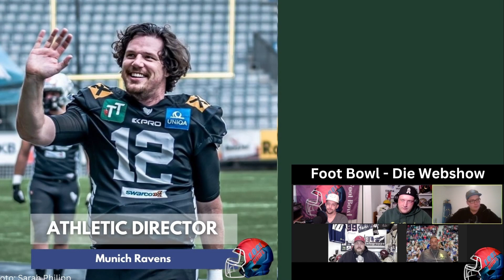Foot Bowl - Die Webshow #24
In der letzten Folge unserer Webshow haben wir mit Pasha (Puls4 Moderator, ehemaliger Vikings Spieler und NFL Experte) und Mister Infogruppe Stephan Heßeling zwei Gäste geladen, die sich das Finale der European League of Football genaustens angeschaut haben. Elias und Hendrik waren live vor Ort und konnten auch ihre Sicht erzählen. Außerdem haben wir über die News der letzten Tage gesprochen, sowie Kritik und Lob ausgeübt. Viel Spaß beim reinschauen.

00:00:00 Intro
00:02:00 Pasha + ELF
00:23:00 News
00:51:25 ELF Honors
00:58:50 Werbung
01:00:00 Kritik Honors
01:02:55 Championship Game